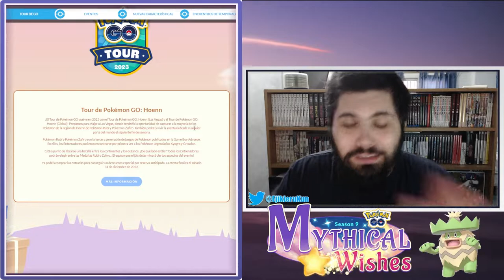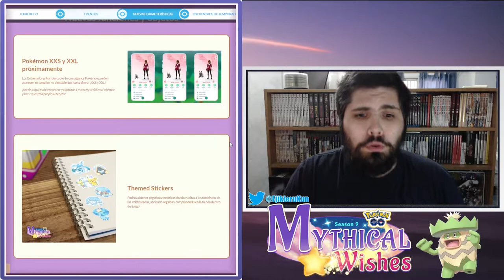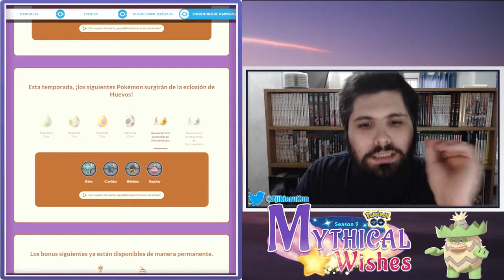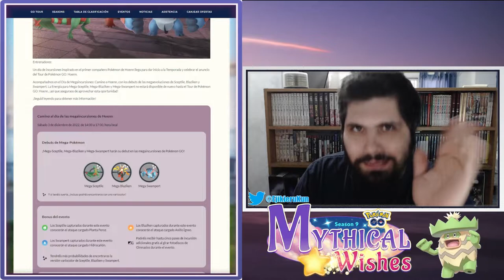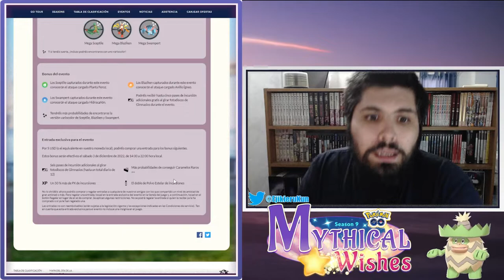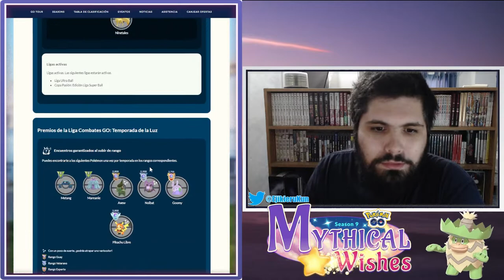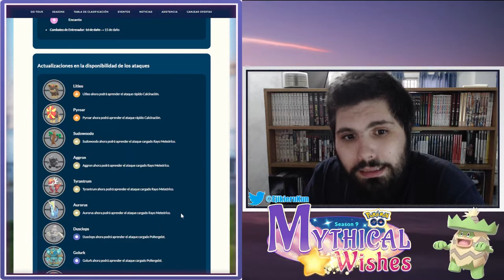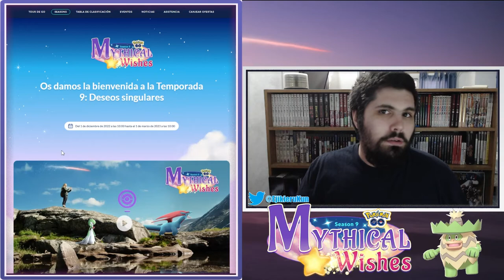¡EL HYPE POR EL TOUR DE HOEN! l DETALLES DEL EVENTO l Pokemon GO Argentina l El Buen Eji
Se vienen MEGA-Swampert, MEGA-Blaziken y MEGA-Sceptile, cambios en GBL, HOENN WORLD TOUR y mucho más en la nueva temporada de Pokémon GO!